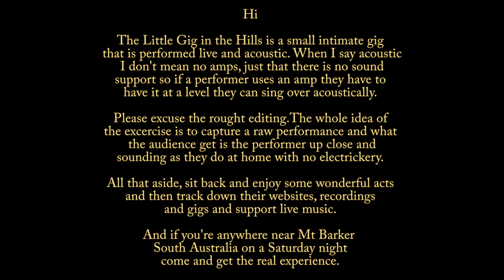The Fiddle Chicks at The Little Gig in the Hills